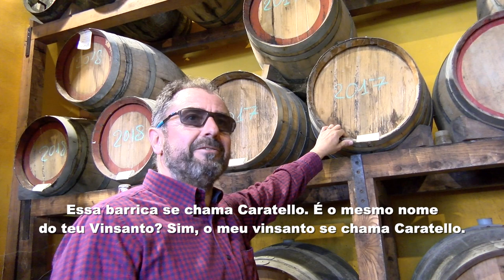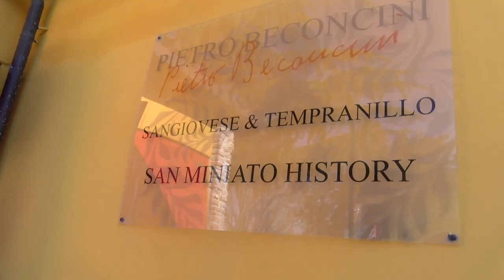Grande vinho doce da toscana parte 3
Visitei a Azienda Pietro Beconcini, em San Miniato, na Toscana.
O Leonardo Beconcini produz um grande Vinsanto e aceitou me mostrar como se faz esse vinho doce que está entre os melhores do mundo.